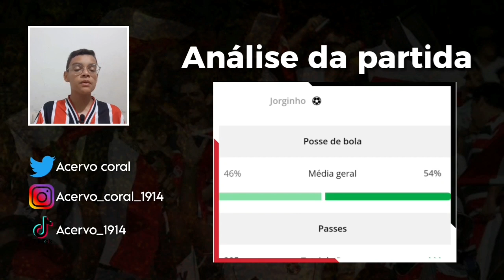BOM JOGO DE ARTHUR SANTOS E MARCUS CARIOCA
Em boas partidas de Arthur Santos e Marcus Carioca, o Santa mesmo assim perde pro Sport.